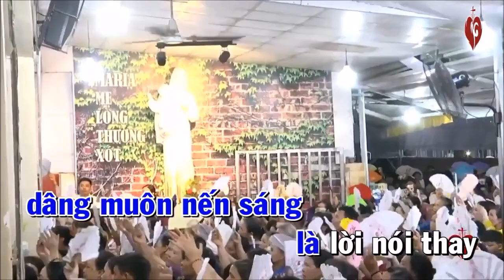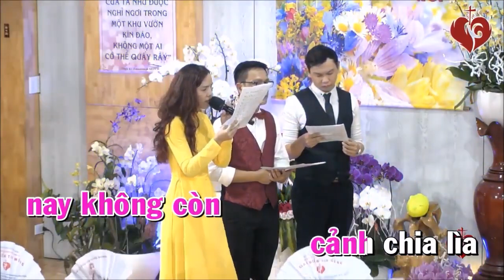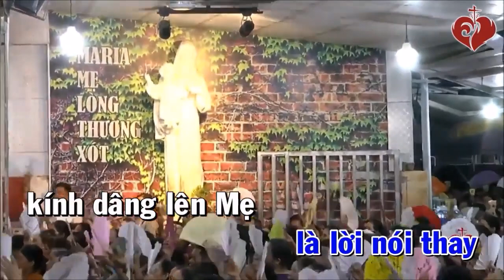Số 05. Chứng Nhân Giữa Đời